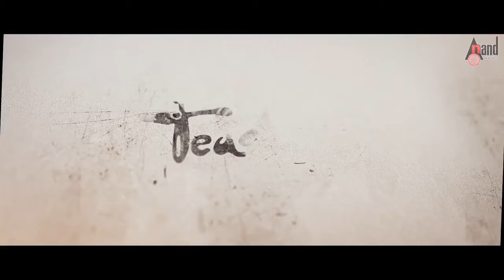I love you Upendra